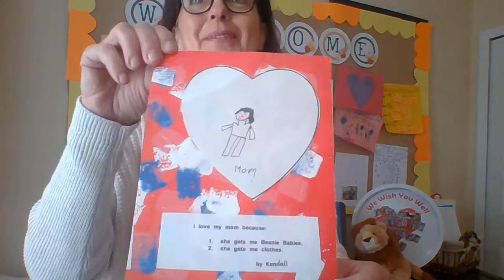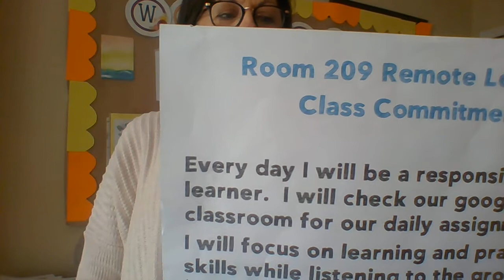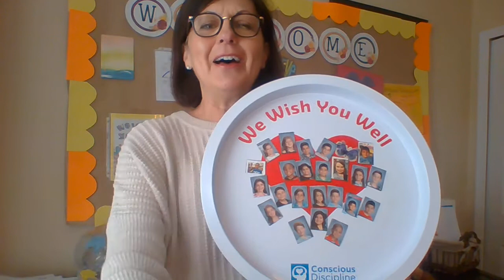Mother's Day Morning Message